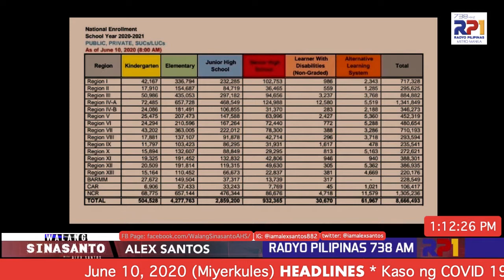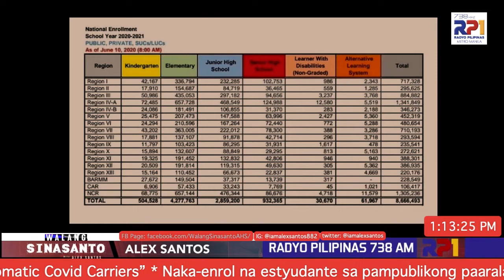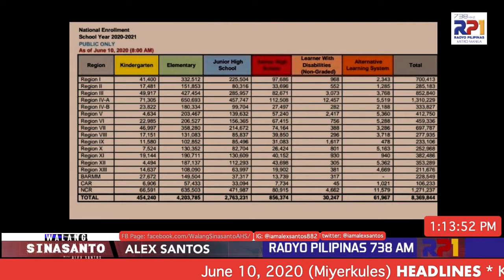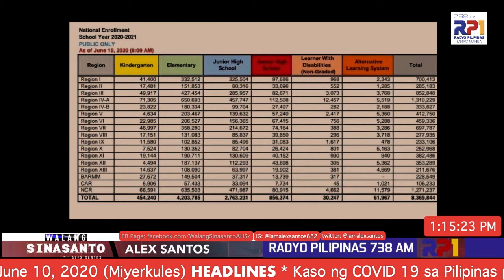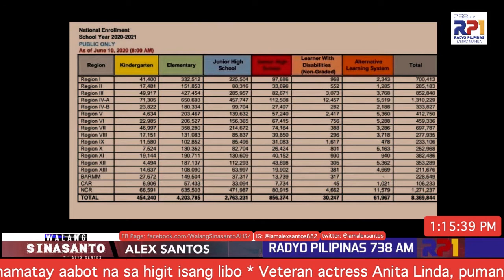Walang Sinasanto (June 10, 2020 Episode)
Guests: Dr. Tony Leachon, NTF Consultant
Mayor Edwin Olivares, Paranaque City and Commissioner Mon Fernandez, PSC